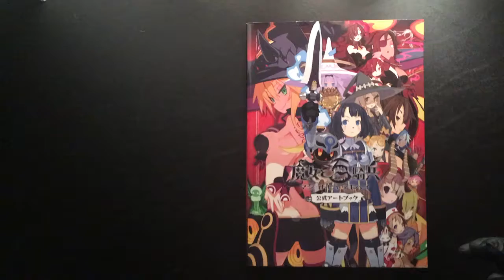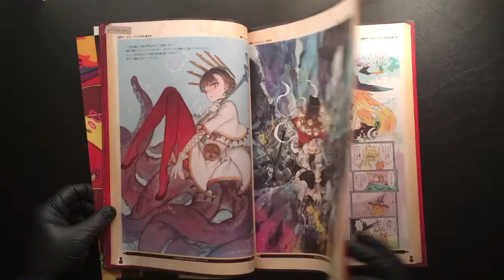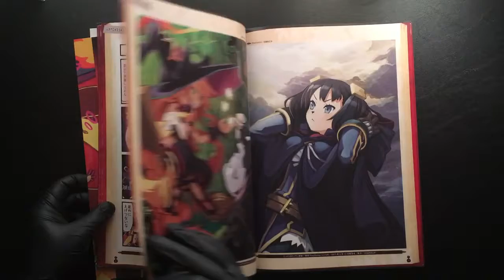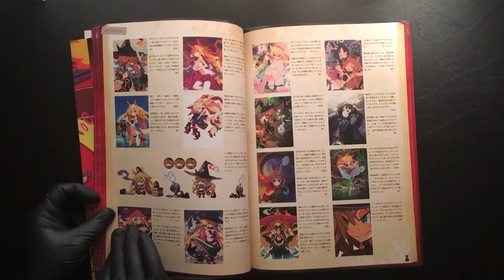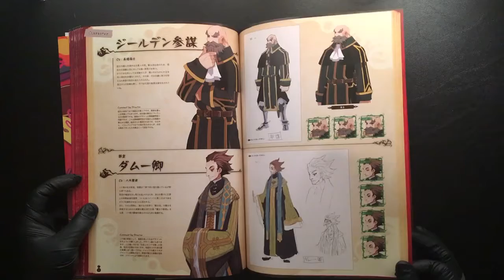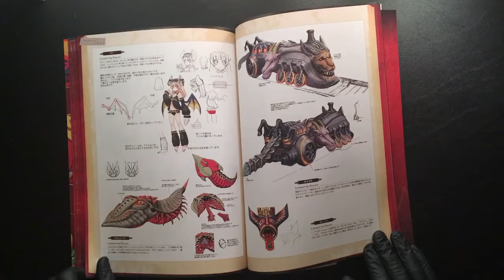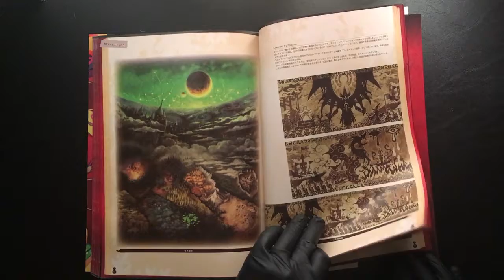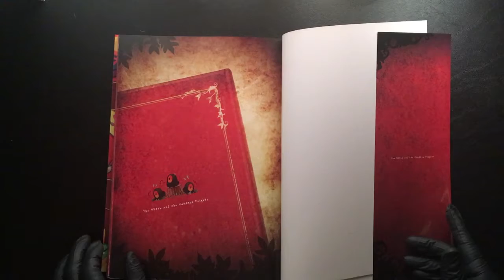THE WITCH AND THE HUNDRED KNIGHT Art Book - Flip Thru Review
Thanks for checking out my Art Book Flip Thru channel! Every week I will be uploading a new video where I flip thru each page of a cool art book - the art books will range from Video Game art, Comic art/artist works, Anime, Movies, Japanese comic/digital art, and more.

--- Art book flip thru #8 - "The Witch and the Hundred Knight Art Book"

A flip thru of the Witch and the Hundred Knight Art book, page by page. This is a JRPG released a few years ago on PS3, but they are/have already come out with a new version of it for the PS4. I love the anime style of the game and this book showcases it all along with tons of concept art and even an interview.

This video exists so you can check out the beautiful art anytime you want. I don't say anything in the video and have no music playing just in case you wanted to listen to your own music while looking through the pages. Pause the video on pages that you think are especially cool.

This video is for visual reference. I highly encourage each of you to find this book and play the game!